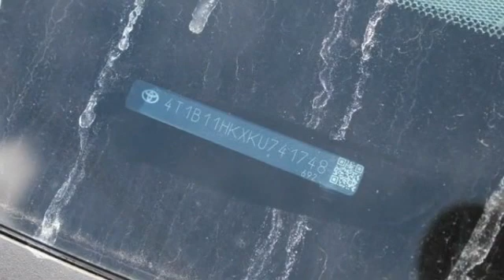2019 Toyota Camry St. Louis Missouri P10260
2019 Toyota Camry SE

Weiss Toyota
11771 Tesson Ferry Rd.

The Weiss Promise Limited Lifetime Powertrain Warranty is Available On Most All PreOwned Inventory! Ask Dealer For Details. CARFAX One-Owner. Clean CARFAX. Black 2019 Toyota Camry SE 2.5L I4 DOHC 16V FWD 8-Speed Automatic ABS brakes, Active Cruise Control, Alloy wheels, Electronic Stability Control, Illuminated entry, Low tire pressure warning, Navigation System, Remote keyless entry, Traction control.brbrRecent Arrival! 29/41 City/Highway MPGbrbrAwards:br * 2019 KBB.com 10 Most Comfortable Cars Under $30,000  * 2019 KBB.com 10 Best Sedans Under $30,000  * 2019 KBB.com Best Resale Value Awards  * 2019 KBB.com Brand Image Awards Contact Sales Department to lock in your internet price! Weiss Toyota of South County is located at 11771 Tesson Ferry Rd in St. Louis MO 63128.